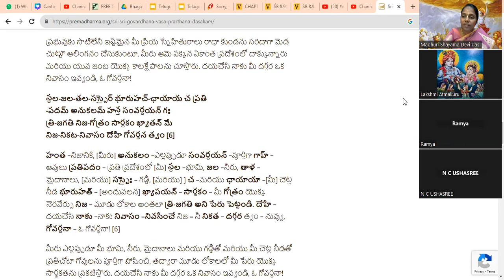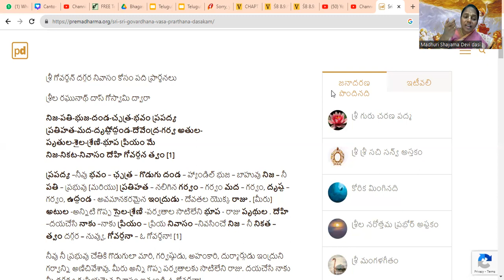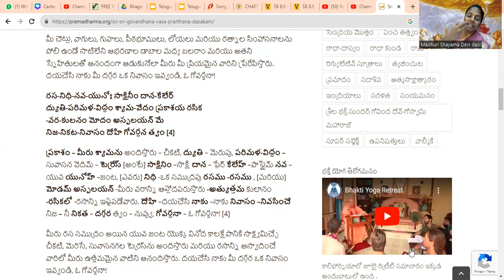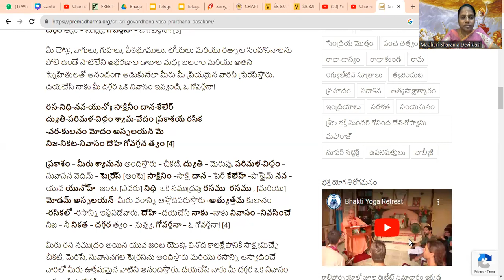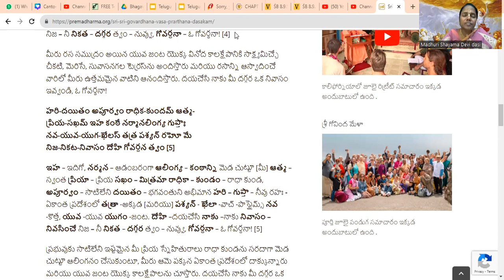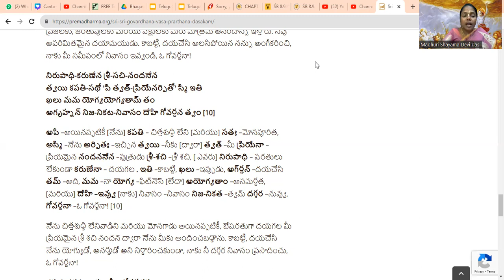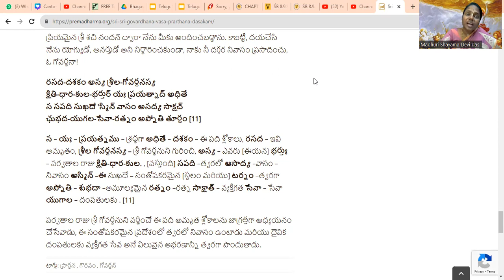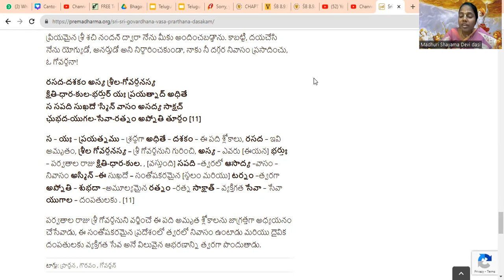Govardhana Dhashakamu Explanation | గోవర్ధన దశకం వివరణ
గోవర్ధన దశకం వివరణ